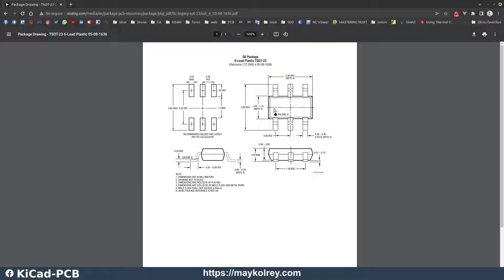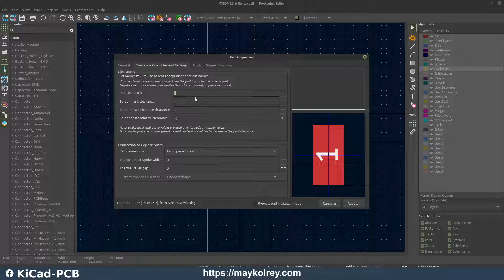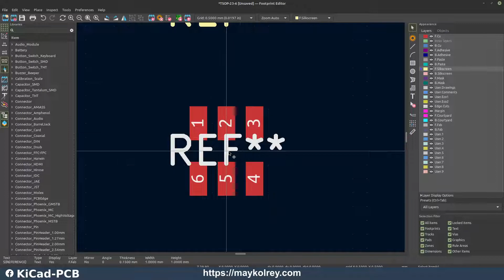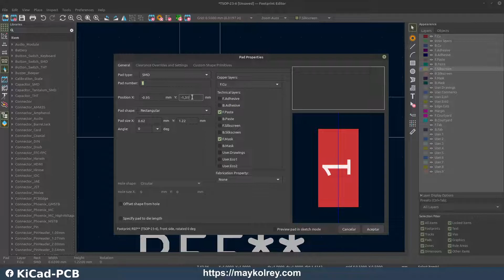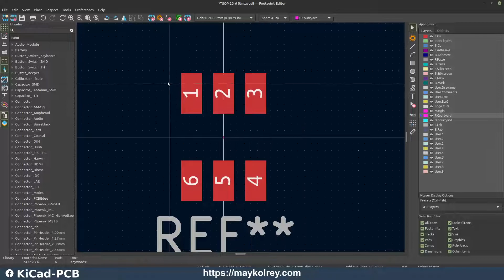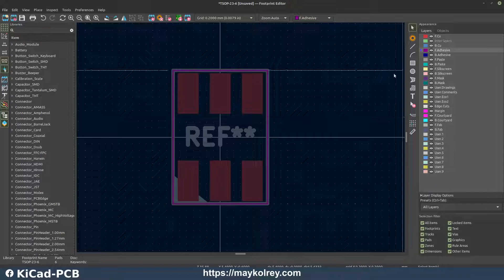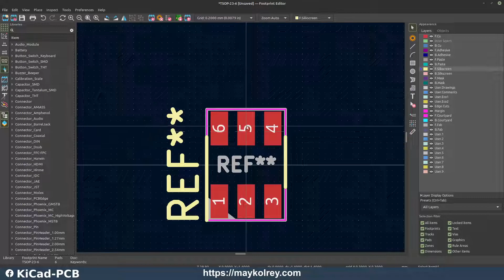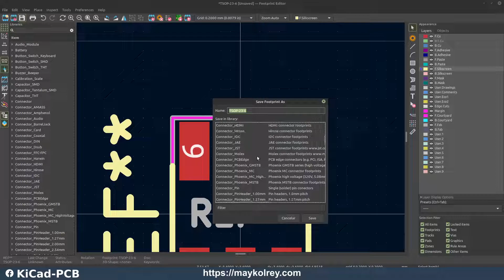¡Aprende cómo Diseñar un Footprint en KiCad 6 - ¡No Te Pierdas Esto!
Para crear un footprint en Kicad, se deben seguir los siguientes pasos:

- Abrir el programa Kicad y seleccionar el proyecto en el que se desea crear el footprint.
Ir a la pestaña "Librerías" en la barra de herramientas y seleccionar "Editar huellas".
- Crear una nueva huella para el componente deseado.
- Especificar las dimensiones de la huella y agregar los pads o terminales del componente.
- Agregar cualquier otro elemento necesario, como pistas de conexión o áreas de restricción.
- Guardar la huella con un nombre descriptivo.

Siguiendo estos pasos, es posible crear un footprint personalizado para un componente electrónico en Kicad. Es importante tener en cuenta las dimensiones y ubicaciones correctas de los pads para garantizar que la huella se adapte adecuadamente al componente.